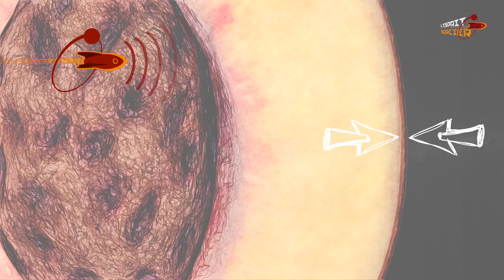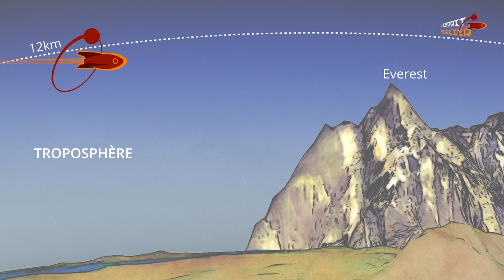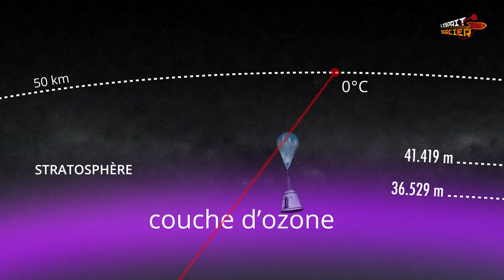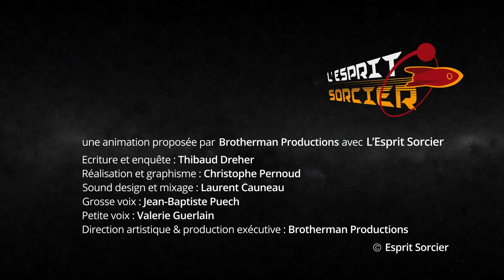LA STRUCTURE DE L'ATMOSPHÈRE - Comment Ça Marche ? - L'Esprit Sorcier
C'est quoi exactement l'atmosphère ? De quoi est-elle composée, quelle épaisseur fait-elle ? Où finit l'atmosphère et où commence l'espace ?

© L’Esprit Sorcier – Octobre 2015